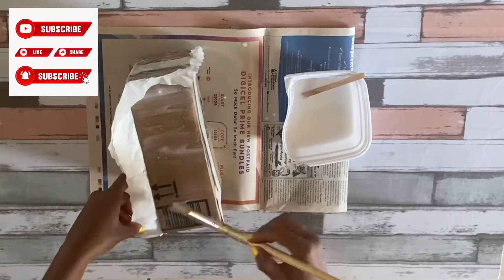DIY Vase from Cardboard Box| How to make a Vase| Vase Decor| Best of Waste| Paper leaf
Welcome Creative Minds!

If you are new to the family, welcome!!!

In this video I will show you how to use cardboard to make a vase. I will also show you how to make leaves with corrugated paper. Together, both items make a beautiful decor for your home.

Materials used:

Cardboard Box
Corrugated Paper
Skewers
Masking Tape
Glue
Water
Glue Gun
Paint Brush
Glitter
Napkin
Bling Wrap
Scissors
Foam Board